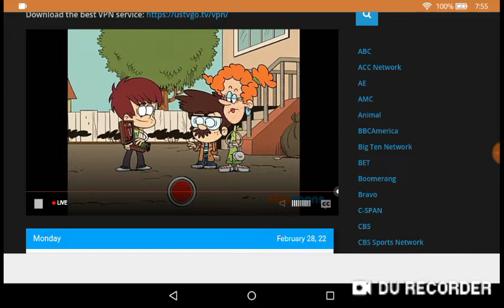The loud house episode short nicktoons usa live